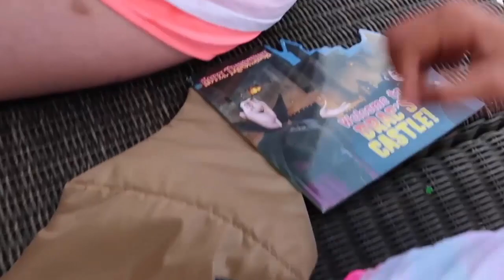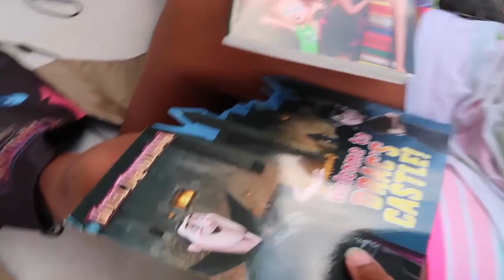SLIME BAFF TOY CHAlLENGE GAME!! Hotel Transylvania AndMe Toys